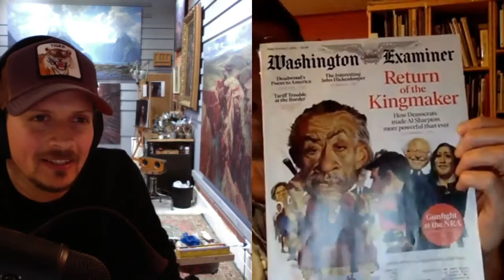The POWER of RELENTLESS Discipline - The Creative Endeavour - Episode #16 THOMAS FLUHARTY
Thomas Fluharty is an amazing artist specialising in caricatures. His work is held in high regard internationally and has adorned the covers of Time Magazine, Der Spiegel and Mad Magazine and is in high demand worldwide. I wanted to hear about how Thomas has managed to dominate in such a competitive industry, but also how he got his start on his creative journey. In the 2 hours we shared Thomas completely opened up and I came away totally inspired and wanting to reengage with more purpose and direction!

Check out Thomas Fluharty's amazing art on Instagram @thomasfluharty and on his

Stay up-to-date with the latest NEWS news from the studio, exclusive DEALS and MORE!